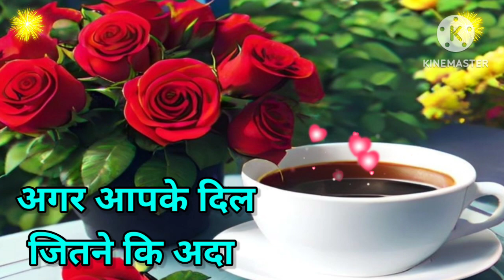Good morning video, Good morning status, Good morning song, Good morning photo